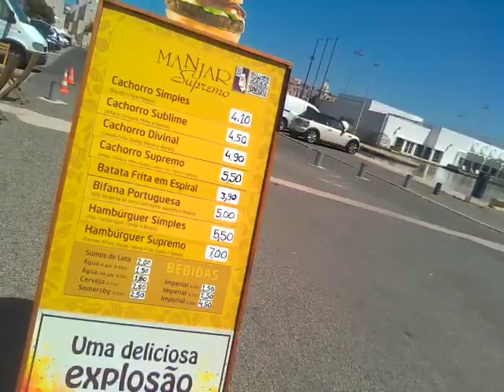le monument aux marins portugais